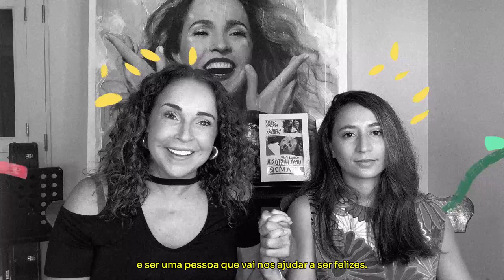Daniela Mercury se une à campanha da ONU para celebrar pessoas aliadas à comunidade LGBTIQ+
🇧🇷 Daniela Mercury, Malu e Marcia se juntam a artistas da Índia e Cabo Verde para convocar pessoas aliadas a se juntarem à luta pela igualdade LGBTIQ+.

🇺🇳 A campanha da ONU Livres & Iguais foi lançada para marcar o Dia Internacional contra a Homofobia, Bifobia e Transfobia, assinalado em todo o mundo em 17 de maio.

A igualdade não pode ser conquistada apenas pela comunidade LGBTIQ+.

É por isso que a ONU e artistas de todo o mundo lançaram um chamado para que pessoas aliadas se juntem à luta pela igualdade, liberdade e justiça para todas as pessoas, independentemente de quem sejam ou de quem amem.

📢  Descubra mais e faça sua parte:

A campanha propõe 8 ações simples que cada pessoa pode fazer para começar a ser uma aliada, incluindo ao compartilhar conteúdo positivo sobre pessoas LGBTIQ+ e ao usar redes sociais para combater mitos e estereótipos negativos.